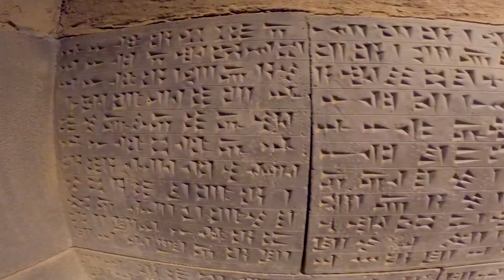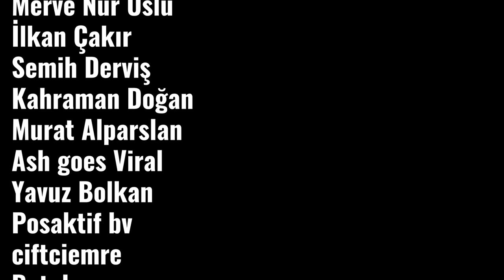Bisikletle Türkiye Turu: Tendürek Dağını geçip Van'a gidiyorum #114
Bir sonraki videoda Hasankeyf'te olacağız.